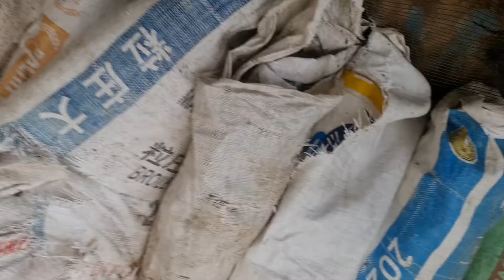FEEDING GOAT WITH FRESH STRAWBERRY LEAVES | Rio's Videos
THE GOAT (Capra hircus) is a domesticated species of goat-antelope typically kept as livestock. It was domesticated from the wild goat (C. aegagrus) of Southwest Asia and Eastern Europe. The goat is a member of the animal family Bovidae and the tribe Caprini, meaning it is closely related to the sheep. There are over 300 distinct breeds of goat.[1] It is one of the oldest domesticated species of animal, according to archaeological evidence that its earliest domestication occurred in Iran at 10,000 calibrated calendar years ago